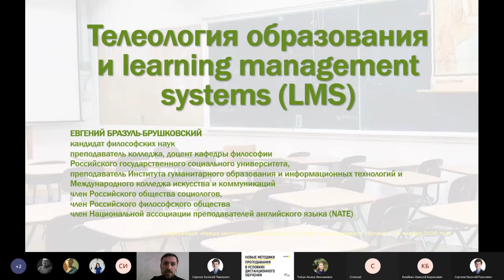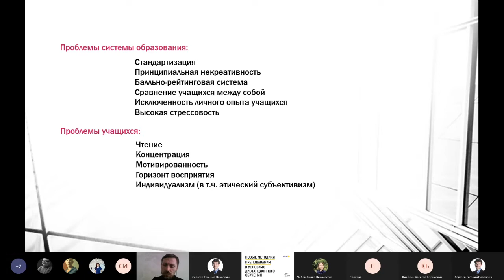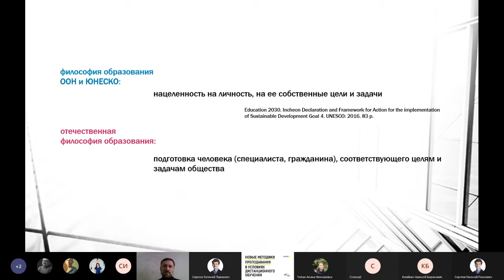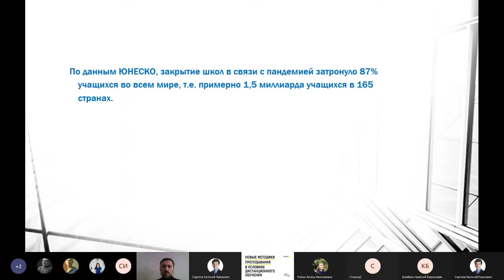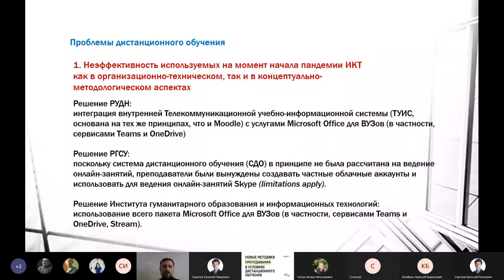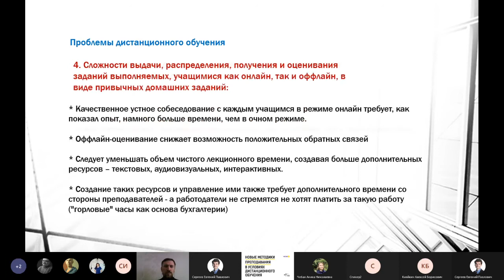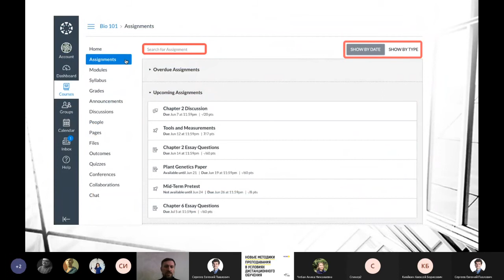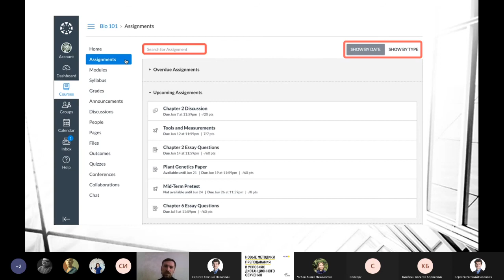Телеология образования и learning management systems (LMS)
Выступление на конференции "Новые методики преподавания в условиях дистаницонного обучения" (Институт гуманитарного образования и информационных тенхологий и Международный колледж искусств и коммуникаций, Москва) 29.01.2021